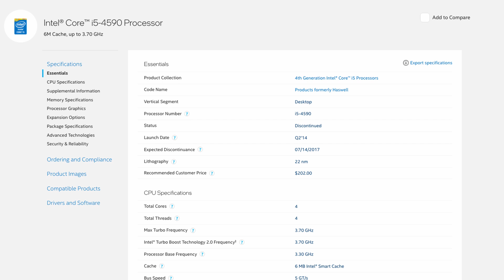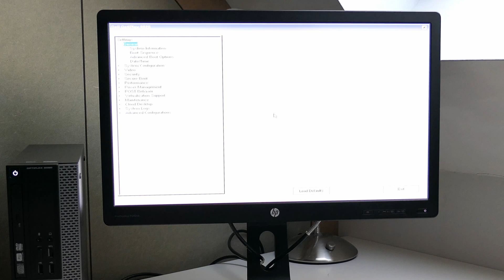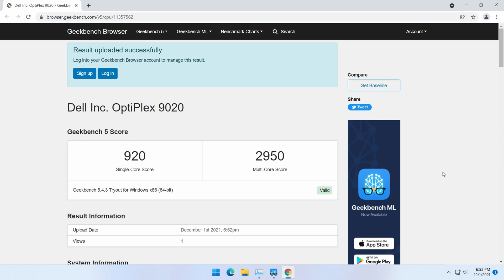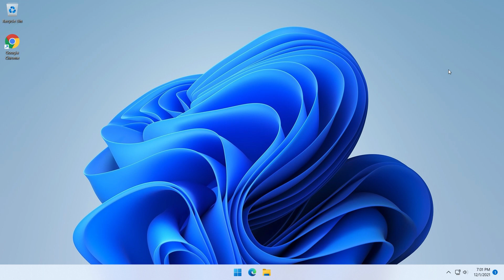Dell Optiplex 9020 - Teardown and benchmarks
This video is about the Dell OptiPlex 9020. In the video I will completely disassemble the machine, and then re-assemble everything back together. While doing the re-assembly, I'll also upgrade the memory.
After going through this, and if the PC still works offcourse, I'll run some basic benchmarks as well.

If you're interested in getting Windows 11 on your unsupported PC, have a look at my other video covering that